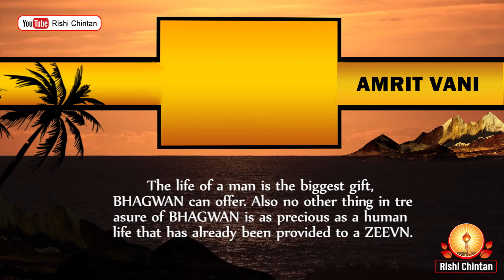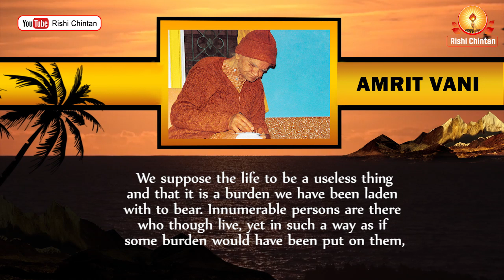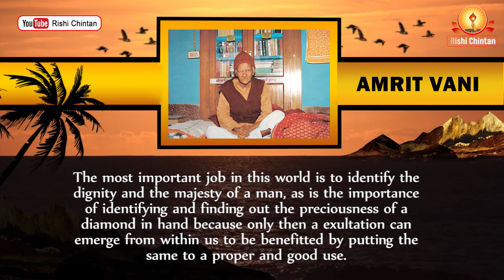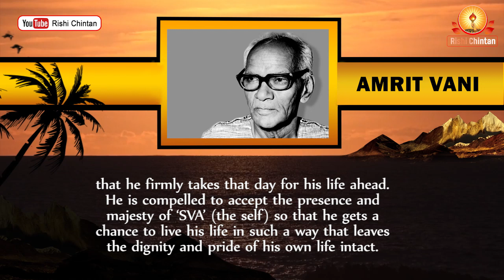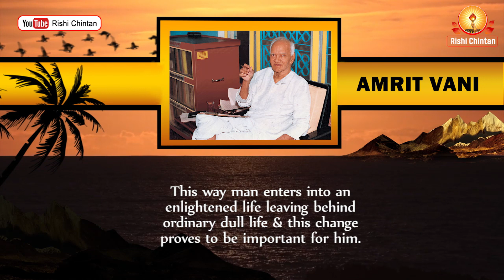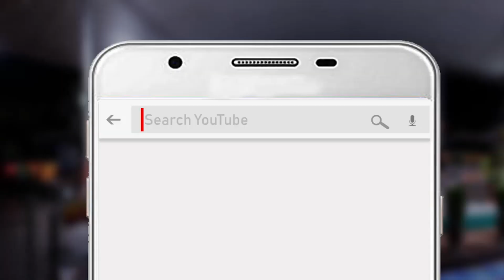Significance of Birthday | Pt Shriram Sharma Acharya